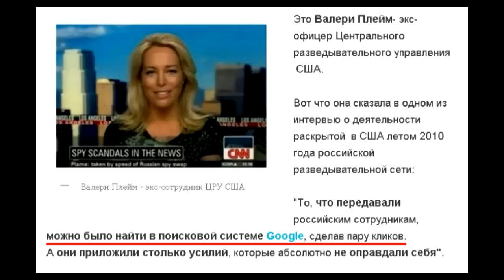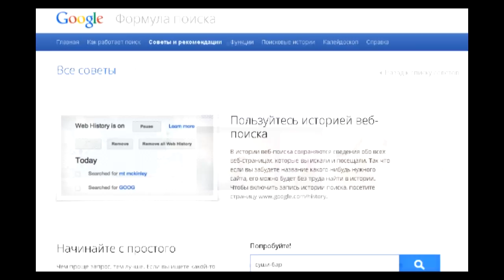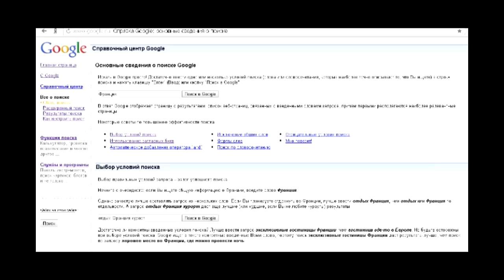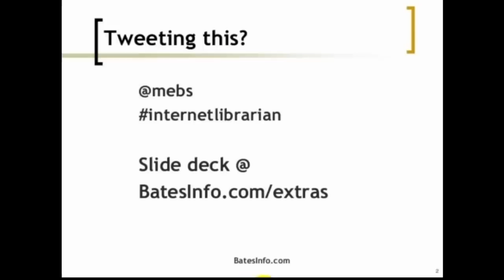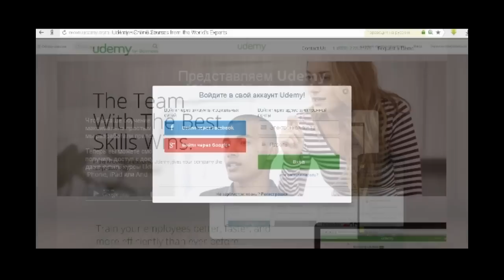Быстрый поиск с Google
Введение для онлайн курса "Быстрый поиск с Google"(Ускорься с Google). Ссылка на курс
Доброго времени суток. С вами Виктор Быстров, владелец сайта "Поиск - Быстро", который создан в 2011 году. На моем сайте и канале публикуются полезные материалы для самообразования по быстрому поиску в Интернете.  Алгоритмы, правила, примеры поиска информации. Система, техника, технология поиска информации в интернете, видеоуроки по поиску информации в интернете. Бесплатный, быстрый, эффективный поиск информации в интернете. Эффективное использование Google, Яндекс. Поиск авто, информации о компании, музыки, товаров, туров и т.д.  А также впечатления о путешествиях и то, что просто понравилось.